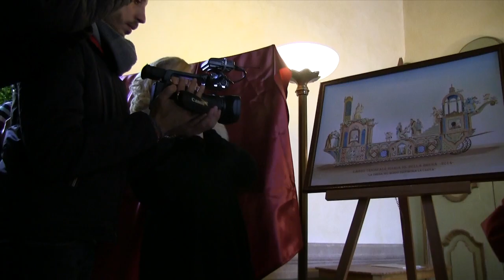Presentazione del Bozzetto del Carro della Bruna 2014 in pochi secondi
Matera